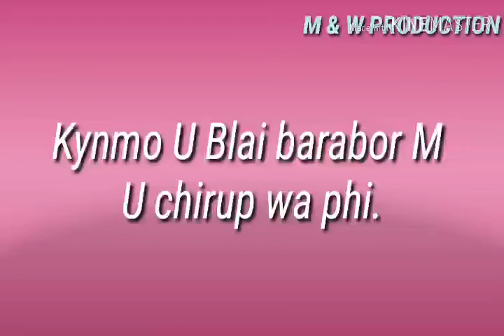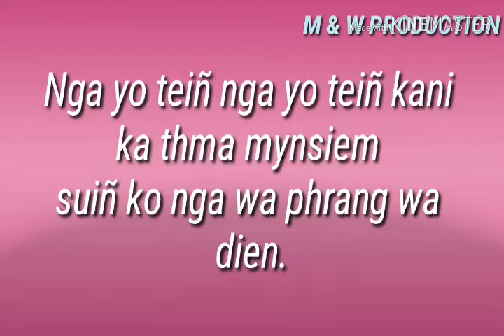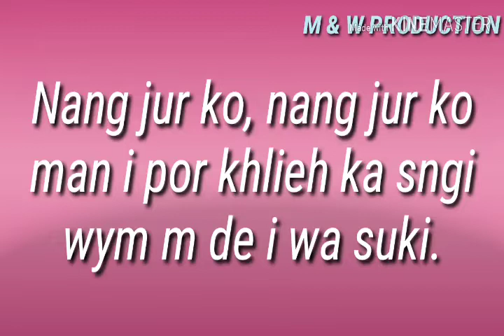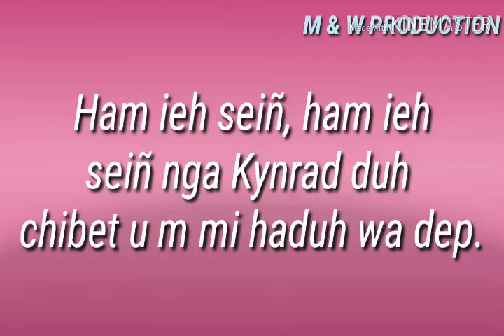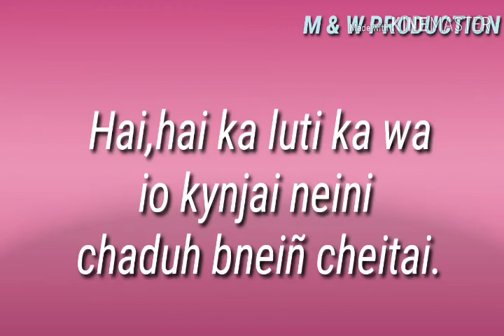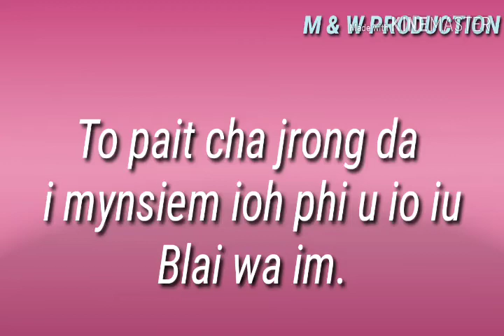Ka Thma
Kane ka jingrwai la rwai ha ka kyntien jaintia. Bad la iathuh shaphang ka Thma ba ngi ia kynduh ha ka jingim ba kynja mynsiem.